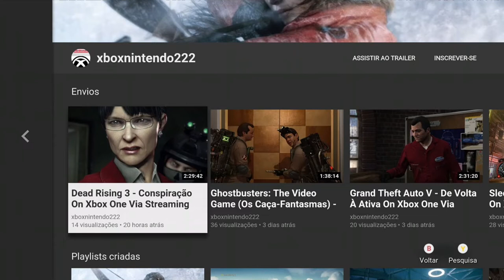The Amazing Spider-Man - O Resgate On Xbox 360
O Homem-Aranha volta para o laboratório de robótica da Torre Oscorp para resgatar e levar um novo antídoto para Gwen.

Logo depois Homem-Aranha vai enfrentar o Escorpião que está causando caos em Nova Iorque.